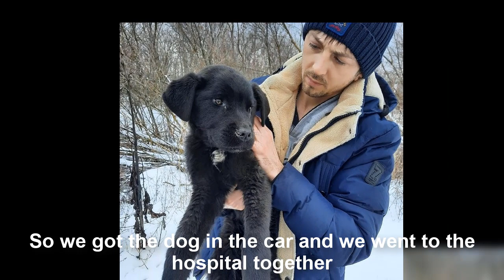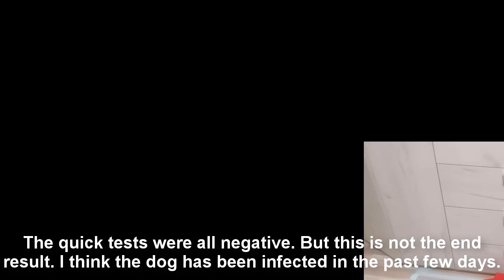Poor dog abandoned on the highway , Sick ,one side eye injured full out slime